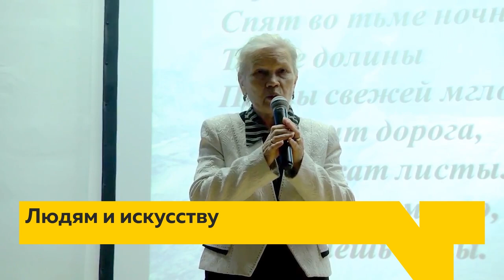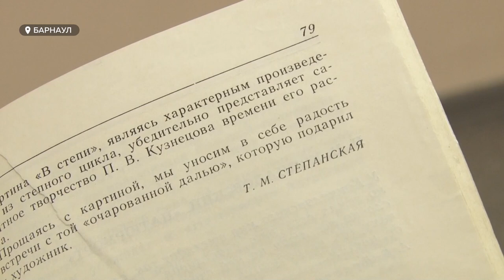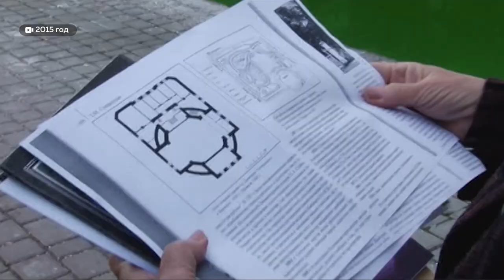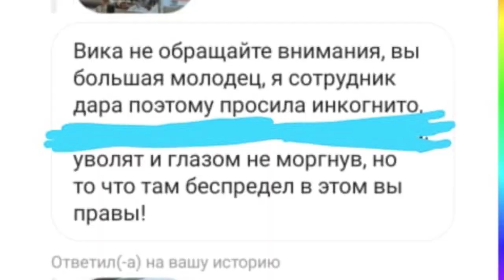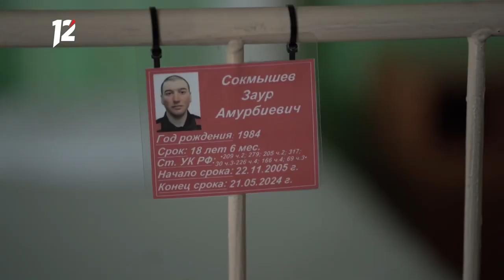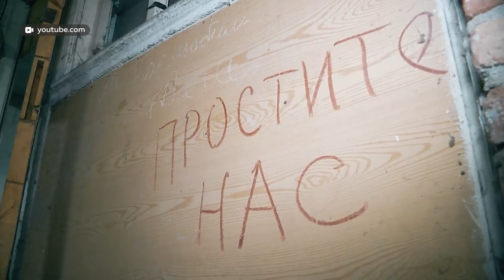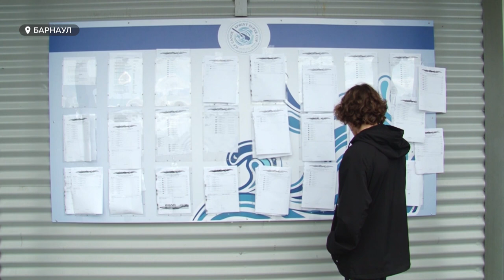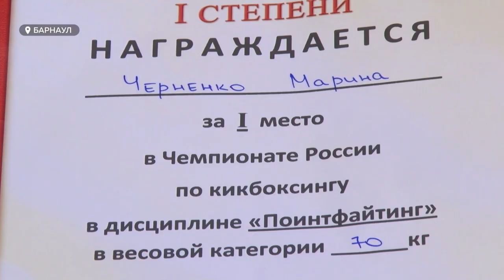«День с Толком». 11.09.2020. Выпуск 19:30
- Служитель науки, удивительный педагог, неравнодушный человек. В Барнауле ушла из жизни основатель факультета искусств АлтГУ Тамара Степанская
- Меньше, чем через месяц. Нацпарк «Тогул» может появиться в крае в октябре
- Бесплатный проезд для пассажиров автобуса. Кто будет компенсировать их проезд?